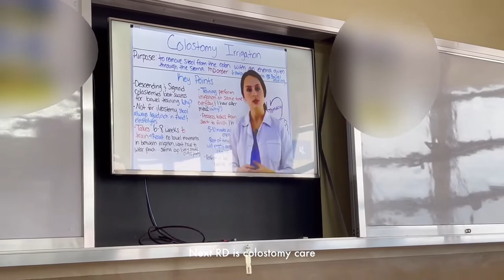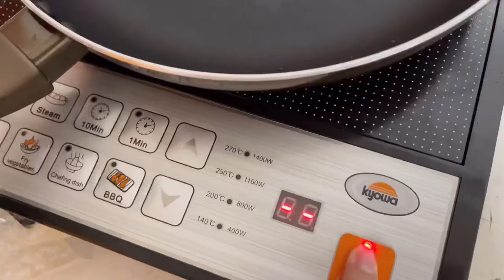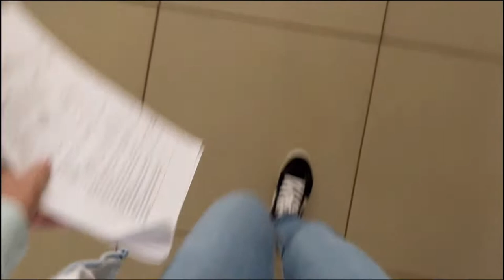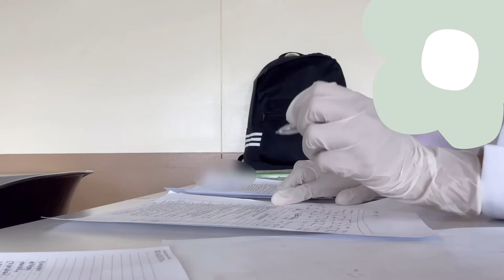a day in face-to-face classes ☕️ uni vlog of a nursing student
Hello! In this video, I’ll show you some clips of my face-to-face classes. I can’t show you clips of our nursing skills or ret dems because it’s not allowed 😬 anyway, i hope you enjoy watching this!

🌙 about me
➝Hello! I am a third year (junior) nursing student in the Philippines and I enjoy doing study vlogs.

🌙 FAQs
pre-med course ➝ BS in Nursing
year ➝ third year (junior), as of this video
where are you from ➝ Philippines
editor➝ vllo
thumbnail➝ phonto, lightroom, picsart

storage➝128 gb
model➝ 6th generation

🌙 music
➝ sarah hemi - heart away
➝ rex orange county - loving is easy
➝ astronomy - conan gray